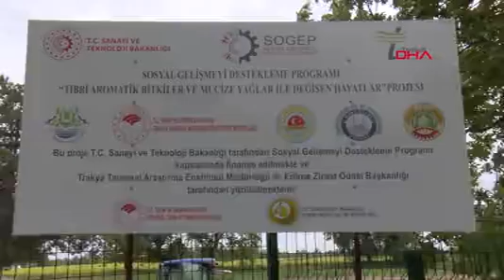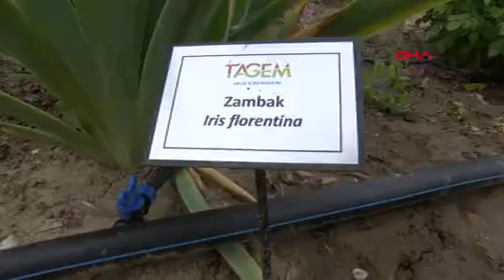Trakya Tarlalarında 60 Çeşit Aromatik Bitki Yetiştiriliyor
EDİRNE’de, Trakya Tarımsal Araştırma Enstitüsü, ‘Tıbbi aromatik bitkiler ve mucize yağlar ile hayatlar’ projesi kapsamında kozmetik ve ilaç sanayinde kullanılan 60 çeşitli tıbbi ve aromatik bitki üretimi yapıyor.
Trakya Tarımsal Araştırma Enstitüsü, ‘Tıbbi aromatik bitkiler ve mucize yağlar ile hayatlar’ projesi kapsamında tarlalarında aromatik bitkiler yetiştiriyor. Üreticinin kazancını artıracak, kilosu 20 bin liraya satılan safrandan, altın otuna, zambaktan, lavantaya kadar tıbbi ve aromatik 60 çeşit bitki, rengarenk görüntüler ortaya çıkarıyor. Trakya Tarımsal Araştırma Müdürü Doç. Dr. Adnan Tülek, Türkiye’nin yurt dışından ithal ettiği tıbbi ve aromatik uçucu bitki yağını azaltması ve üreticinin kazancını artıracak olan üretimin adaptasyon sürecini tamamlamasının ardından bölge çiftçisinin ekimine başlayacağını söyledi. Enstitünün farklı ürün gruplarında çalışmalar yürüttüğünü belirterek, “Bu kapsamda bu alanda muhtelif sayıda bitki üzerine çalışıyoruz. Enstitümüzde yaklaşık 60 civarında farklı türlere ait tıbbi aromatik ve boya bitkileri mevcut. Bu örnekleri biz, ülkemizin çok farklı bölgelerinden temin ettik ve burada adaptasyon çalışmalarını yürütüyoruz. Yetiştirdiğimiz bitki gruplarına bakıldığında, tek yıllık olanlar olduğu gibi çok yıllık, ağaç ve çalı formunda olan değişik tıbbi aromatik bitkiler mevcut. Bu bahçeyi yaklaşık 3 yıl önce oluşturmaya başladık. Şu anda tür sayısı olarak bakıldığında ilerleyen günlerde sayıyı daha da arttırmayı planlıyoruz” dedi.
‘TIBBİ VE KOZMETİK SANAYİNDE KULLANILIYOR’
Doç. Dr. Tülek, üretilen bitkilerin tıp ve kozmetik sanayisinde kullanıldığını belirterek, “Buradaki bitkilere bakıldığında aslında kullanım amacı çok önemli. Tıbbi aromatik bitkilerin yelpazesine bakıldığında kullanım alanı çok geniş. Tıpta kullanıldığı gibi parfümeride, kozmetik sanayinde, hatta bir kısmı da boya bitkisi olarak kullanılıyor. Edirne kırmızısının da bölgemizdeki değerini tekrar kazandırmaya çalışıyoruz. Burada yetişen birçok bitkiye bölgemizde talep de söz konusu. Bu talebin de karşılanması için bölgemiz çiftçisinin bu materyali üretip sanayideki ilgili sektör paydaşlarına tedarik etmesi gerekiyor. Yıl içerisinde farklı dönemlerde birçok çalıştay yapıyoruz. Ülkemizin çok değişik yerlerinden konunun uzmanları da geliyor. Daha önce lavanta ile başlayan çalışmalardan sonra altın otu geldi. Şu anda zambak tarlasında bulunuyoruz. Hemen yanı başımızda nane, kekik ve adaçayı bitkileri var. Melisa otu, limon otu, kuşburnu, Kahramanmaraş’tan getirdiğimiz sumak, Bilecik tarafında kültürü yapılan şerbetçi otu bitkisinin de adaptasyon çalışmalarını yürütmek üzere bölgemizde 2 yıl önce çalışmaları başlattık. Peygamber çiçeği, gül otu gibi birçok tür söz konusu” diye konuştu.
‘ASIL ÜRETİMİ YAPACAK ÇİFTÇİLERİMİZ’
Asıl amaçlarının bitkilerin adaptasyon sürecini tamamlayarak çiftçiyle buluşturmak olduğunu söyleyen Tülek, “Bizim buradaki amacımız; ticari değeri, katma değeri yüksek olan ürünlerin adaptasyon çalışmalarını yapıp, bölgemiz için uygun mu değil mi diye bakılması. Sonra da ekonomik analizlerinin yapılması ve bu süreçte de yapılan çalıştay ve tarla günleri ile çiftçilerimizin bilgilendirilmesi. Model olarak amacımız o. Asıl bu üretimi yapacak çiftçilerimiz olacak. Aynı zamanda şunu da amaçlıyoruz; sadece üretim aşaması değil, yapmış olduğumuz etkinliklerde üretimin yanında sanayinin konuyla ilgili bütün paydaşları geliyor. Onları buluşturuyoruz. Sanayicinin taleplerini alıyoruz. Çiftçilerimizin de ürettiği malı değerlendirmesi gerekiyor. Onlara da bu şekilde katkı sağlıyoruz “dedi.
‘TRAKYA’DA 5 BİN DEKAR CİVARINDA LAVANTA EKİMİ YAPILIYOR’
Lavanta ekimini Trakya’da 5 bin dekar alana çıkardıklarını belirten Tülek, “Lavantanın ülkemizde daha önceden de tarımı yapılıyordu. Fakat ticari olarak değil, daha ziyade turizm amacı şeklindeydi. Bizim yurt dışındaki bazı kurum ve kuruluşlarla yapmış olduğumuz ortaklaşa çalışmalar kapsamında ticari değeri olan, uçucu yağ olan türler buraya getirildi. Her yıl konuyla ilgili tarla günleri ve etkinlikler düzenliyoruz. Bölgemizde de ciddi bir rakama ulaştı. Edirne’de bin dekar civarında. Tekirdağ ve Kırklareli’ni de alırsak bölgemizde 5 bin dekar civarında bir ekim olduğunu söyleyebiliriz. Bu oran artıyor. Uçucu yağı elde edilip çiftçinin ürününün değerlendirilmesi ve sonrasında da piyasaya arz edilmesi önemli.” olduğunu ifade etti.
‘EYLÜLDE ZAMBAK HASATI’
Edirne’de lavantanın ardından zambak ekimini de gerçekleştirdiklerini belirten Tülek, “Zambak da çok önemli bir bitki. Bu ürünün değerlendirilme noktası kök kısmı. Parfümeri sektöründe kullanılıyor. Ülkemizde bunu işleyen tesisler de var. Her bitkinin hasat dönemi, farklı dönemlerde oluyor. Ülkemizde yapılan çalışmalarda zambak bitkisinin en uygun hasat zamanı eylül ayı şeklinde. Buradaki zambak bahçemizin de 2’nci yılı. 2 ya da 3’üncü yılın sonunda ancak hasat edebiliriz. Çünkü istenilen kök verimi...